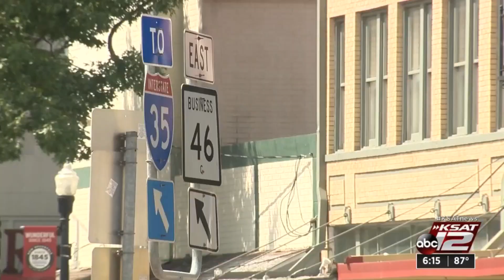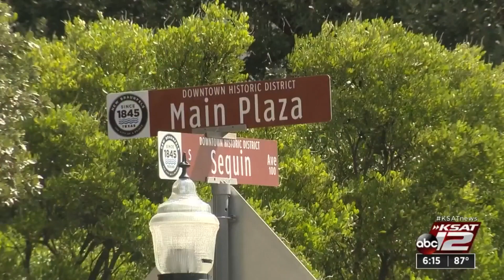New Braunfels grapples with congestion as people flock to the area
New Braunfels’ explosive growth over the past 20 years has brought a lot of new opportunities and also some challenges.Those include traffic and congestion, side effects of growth that city officials are trying to manage.